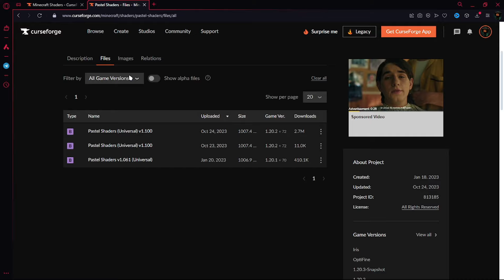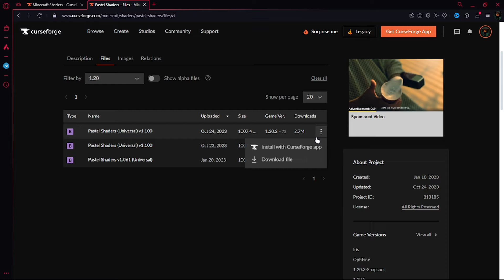COMO BAIXAR E INSTALAR SHADERS NO MINECRAFT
x

📽Editor: @neelzin